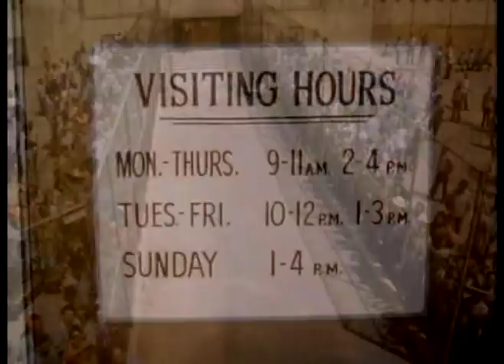Gideon's Trumpet Part 8/11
Gideon's Trumpet - 1980

I do not claim ANY RIGHTS to this movie! I have simply uploaded it here because it is an important movie to American history and governmental developement and is a very hard movie to find now adays. Enjoy!